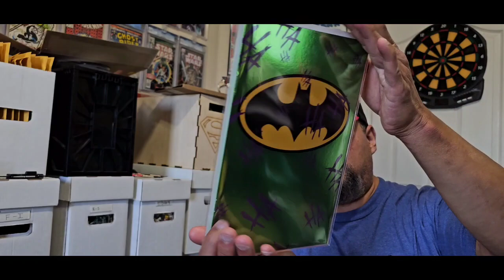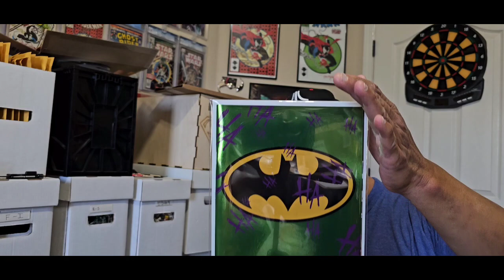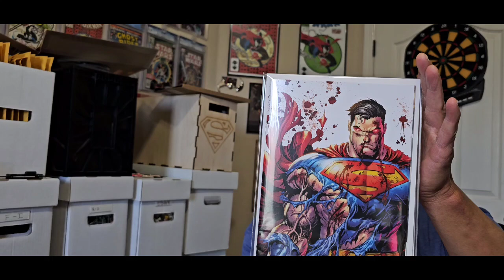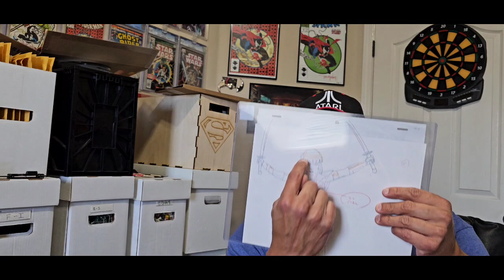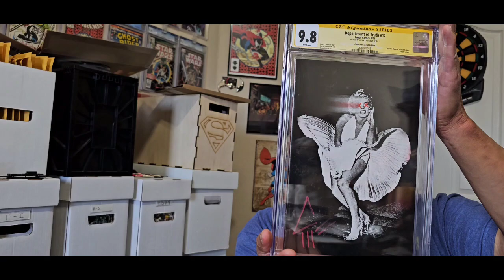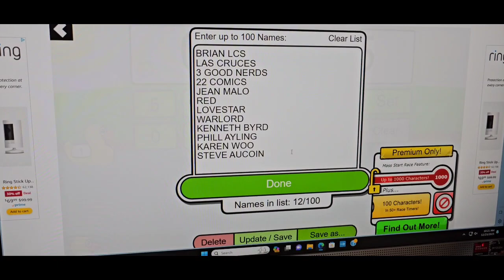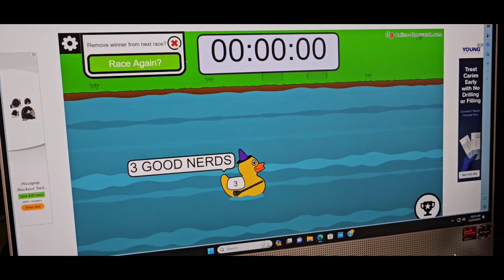GOT AN AWESOME JOKER BOOK. + CHECK OUT TO SEE WHO WON +ENTRY VIDEO.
link to get $10 off your first purchase. link to my show. please bookmark my Instagram